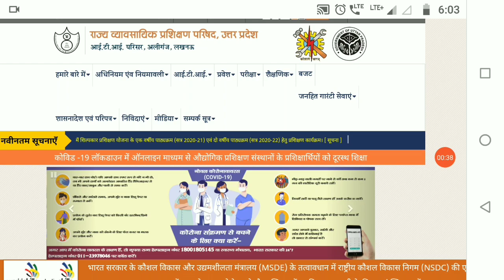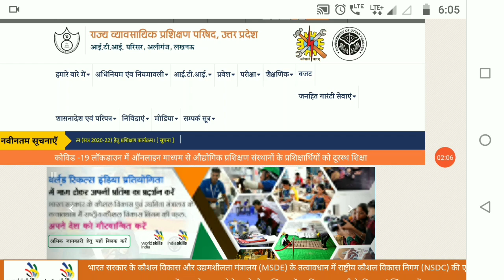UP ITI classes 2020 | ITI 2020 class start date | ITI new admission ki classes kab start hogi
UP ITI class 2020 | ITI 2020 class start date | ITI new admission ki classes kab start hogi

इस वीडियो  निम्न बिंदुओं पर फोकस किया है
ITI admission 2020 wale students ki classes kab start hogi
1st merit list walon ki classes ka start hongi
2nd merit list wale students ki classes kab start hogi
ITI 2020 admission ki classes kab start hogi

Other questions
Agar ITI admission 2020 ki doosri list me naam nhi aya to kya kre
UP ITI admission ki 2ndmerit list me naam nhi aya to kya kren
3rd merit list kab tak ayegi
2nd merit list me naam nhi aaya to kya kren
ITI ki 12nd merit list me naam nhi aya to kya kren
ITI 2nd merit list cut off kitna gya
UP ITI 2nd merit list cut off
ITI admission merit list up
Documents required for iti admission 2020
Documents required for iti verification
ITI merit list kab tyak ayegi
ITI me admission ke liye kya kya documents chahiye 2020
ITI me admission ke liye documents
UP ITI merit list kab tak ayegi
ITI merit list kab tak ayegi up
up iti 1st merit list kab tak ayegi
up iti me admission ke liye kaun kaun se documents lagte hain
up iti me admission ke liye kya kya documents lagte hain
up Government iti me kitni fees lagti hai
up private iti me kitni fees lagti hai
Government iti ke admission me kitni fee lagti h
Private iti ke admission me kitni fees lagti hai

Other questions:
iti admission 2020 up
iti admission form 2020 link
Up iti admission me kis class ki percentage ki merit par selection hota hai
iti online admission form bharne ka sahi tarika
iti admission form me trade ka selection kaise kre
iti admission form me trade ka selection kis kram me kre
Government iti me admission ke liye kitne percent marks chahiye
Goverment iti me 70% se kam wale chhatra kaise admission le sakte hain
iti me sabse achhi trades kaun si hai
agar 80% hai to fitter trade milegi ya nhi
agar 80% hai to electrician trade milegi ya nhi
iti admission me sc ka arkshan/reservation kitna hai
iti admission me st ka arkshan/reservation kitna hai
iti admission me obc ka arkshan/reservation kitna hai
iti admission me EWS ka arkshan/reservation kitna hai
iti admission me Girls ka arkshan/reservation kitna hai
 iti form bharte samay trade ka sahi chayan kaise kare
iti form 2020 last date,
official website of up iti college
list of up government iti college
list of up private iti college
how to find the list of up government iti college
how to find list of up private iti college
up me government iti college kasie pta kre
up me private iti college kaise pta kre
iti admission 2020 fee
iti form fill up start date,